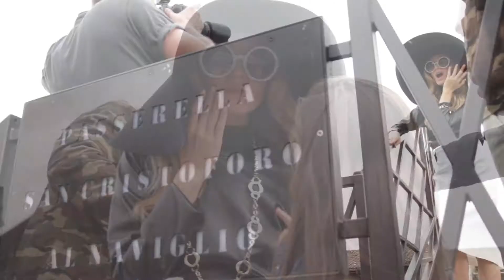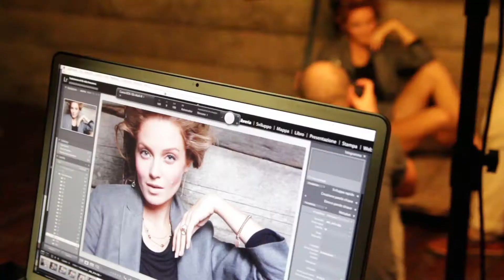Backstage Bronzallure - Fall Winter Campaign 13/14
Brand Bronzallure
Model Melissa Gateau
Photographer Paolo Rutigliano
Stylist Peter Cardona
Hair Stylist Jacopo for Beautick
Make Up Pippa for Beautick
Music "You are my only love" Sem & the Friends